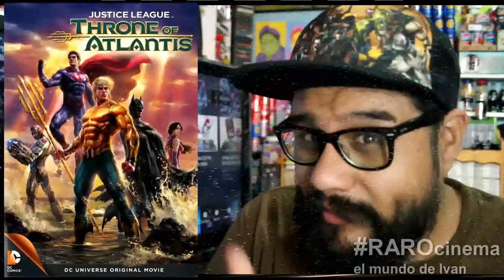Justice League Throne Of Atlantis (2015) Review Critica